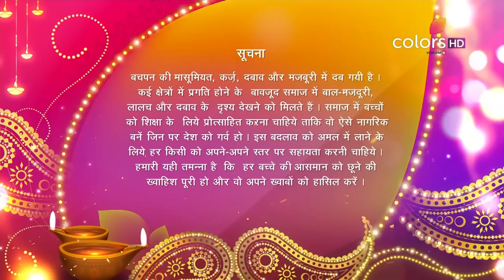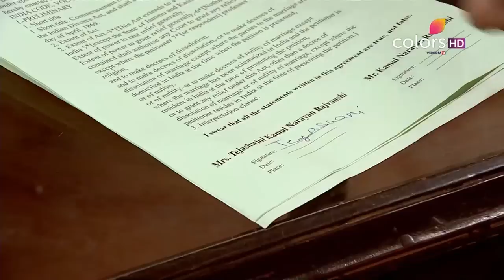Udann Sapnon Ki - 3rd November 2016 - उड़ान सपनों की - Full Episode (HD)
A new show on Colors to address the societal issue of child labor. Children that are forced into child labor lose their childhood and the chance to get an education. Udaan is a realistic show that will create awareness and bring this issue to the foreground.

Ragini calls Suraj and asks him to end the enmity between them as they are living under the same roof. Chakor watches this and wonders that what is it that Ragini is up to now and then thinks that she might genuinely be thinking of ending the enmity. Chakor comes and explains Suraj the same. On the other hand, Kamalnarayan and Ranjana take Tejaswini's signature on the divorce papers and now she has no right over the havelli. She goes running to Suraj and Kamalnarayan comes there and informs him how he is the sole owner of the house. Kamalnarayan asks Tejaswini to take her belongings and leave the house.

The accuracy, completeness, currency and/or suitability of the above video description is not endorsed by its licensor or broadcaster or the Channel. They shall not be liable for loss and/or damage arising from the video description.